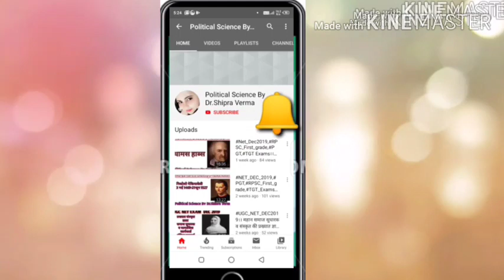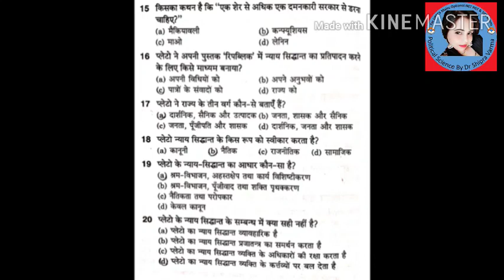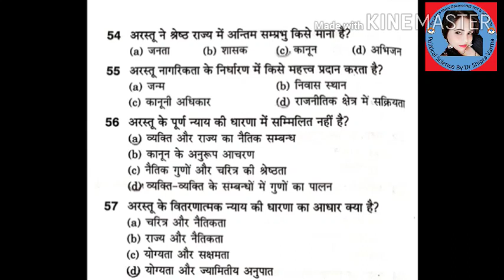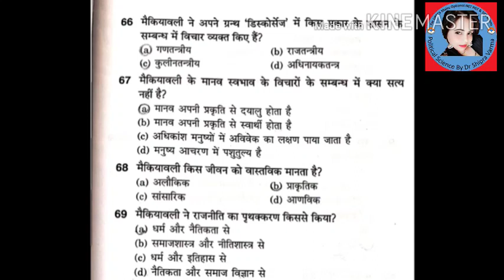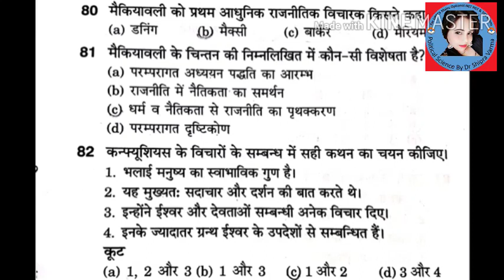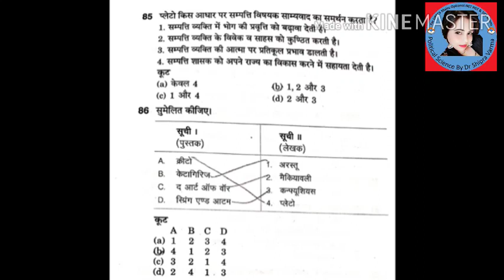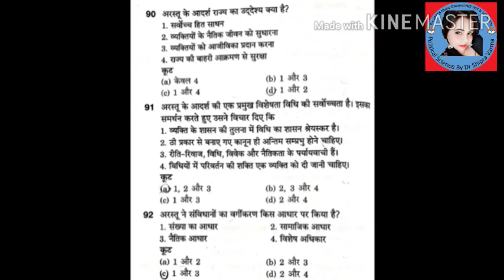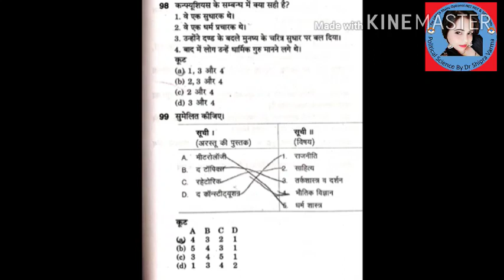Political_Science_Mcqs_100,।।NTA_NET_Political_Science।।DSSSB_PGT_Exam_Political_Science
मैं इन वीडियो लेक्चर द्वारा डीएसएसबी पीजीटी पॉलीटिकल साइंस, नेट एग्जाम 2020 की तैयारी क्विज सीरीज के माध्यम से करवा रही हूं।

DrShipraVerma